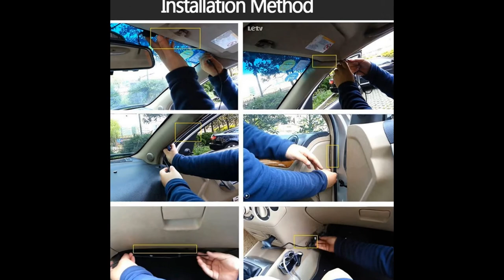Polarlander HD 1080P GT300 2.4" 170 Degree Wide Angle Full Car DVR Camera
Polarlander HD 1080P GT300 2.4" 170 Degree Wide Angle Full Car DVR Camera Recorder Motion Detection Night Vision G-sensor HDMI Dash Cam Black